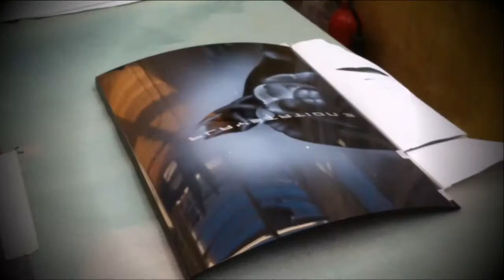Custom Painted Batman PlayStation 3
Custom airbrush painted PS3 by Chub Customs...